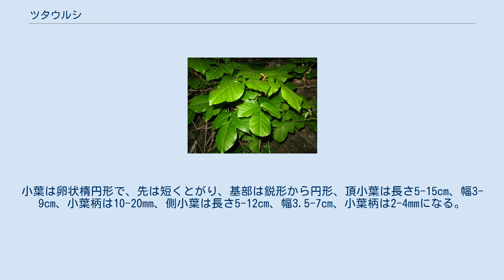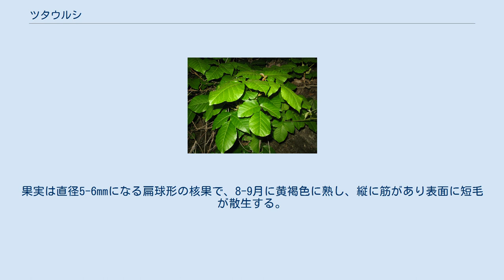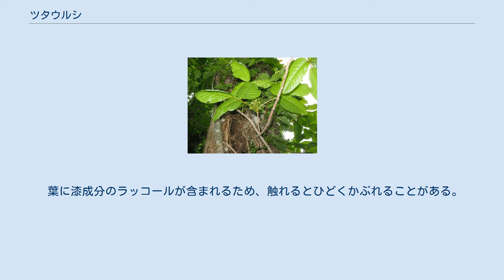ツタウルシ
ツタウルシ（蔦漆、学名：Toxicodendron orientale ）は、ウルシ科ウルシ属の落葉蔓性木本。
雌雄異株。
有毒植物。
 蔓に気根を出して、他の樹木の幹を這い上がり、日の当たる場所で枝を広げる。
若い枝には褐色の毛が密生するが、のちに毛は無くなり、小さい赤褐色の皮目が多数できる。
葉は互生し、3出複葉で、葉柄は長さ3-10cmになり、葉柄には褐色の毛が散生する。
小葉は卵状楕円形で、先は短くとがり、基部は鋭形から円形、頂小葉は長さ5-15cm、幅3-9cm、小葉柄は10-20mm、側小葉は長さ5-12cm、幅3.5-7cm、小葉柄は2-4mmになる。
葉の表面は無毛、裏面の側脈の基部に褐色の毛が生え、葉の縁は全縁となるが、若い個体の場合は、小葉の縁に粗い鋸歯がある。
葉腋から総状花序を出して小さな花が多数つく。
萼片は5個で、長さ1-1.5mmになる楕円形で先が丸く色は緑色。
花弁は5個あり、長さ2.5-3mmになる長楕円形で、黄緑色になり、雄花、雌花ともに反り返る。
雄花には雄蕊が5個あり、雌花には退化した雄蕊5個と雌蕊が1個ある。
花柱は先が3裂する。
果実は直径5-6mmになる扁球形の核果で、8-9月に黄褐色に熟し、縦に筋があり表面に短毛が散生する。
核果の外果皮はのちにはがれ、白いロウ質の中果皮が露出する。
 葉は、晩秋に赤や黄色に紅葉する。
 日本では、北海道、本州、四国、九州に分布し、山地の落葉樹林内に生育する。
高木などの幹に気根を出して巻き付いたりなどして這い上がり、または日の当たりのよい場所の倒木や岩盤、道路法面のコンクリート擁壁などを這いまわる。
 海外では、樺太、南千島、朝鮮半島、中国大陸に分布する。
 葉に漆成分のラッコールが含まれるため、触れるとひどくかぶれることがある。
 和名および学名の記載はYListによる。